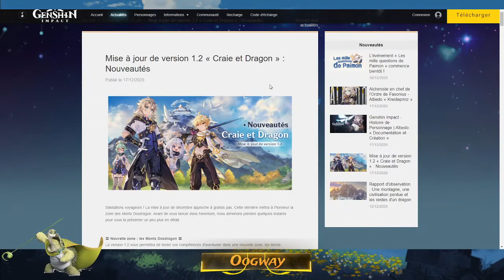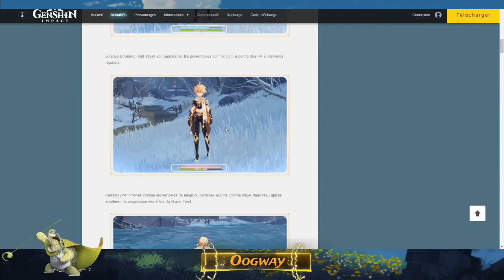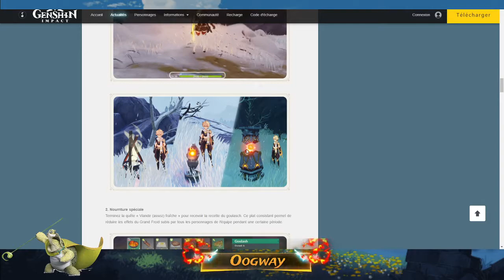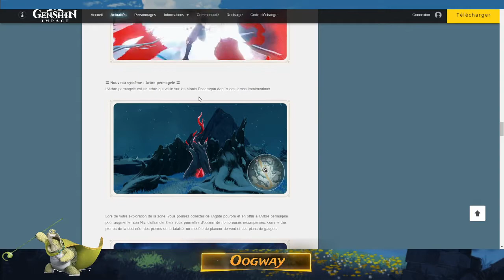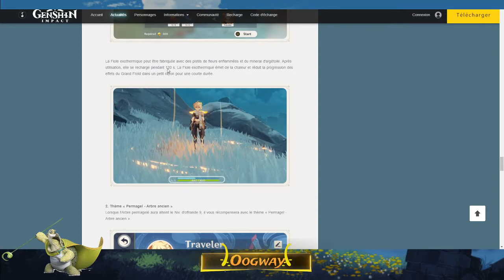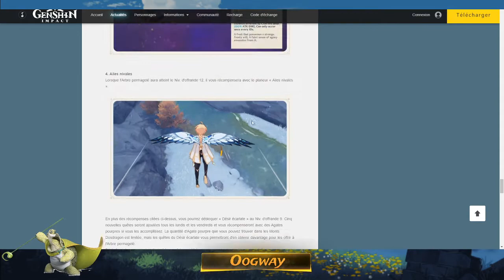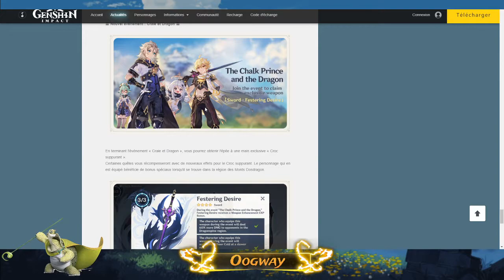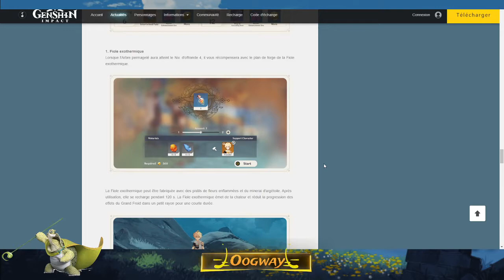[Genshin Impact] Détails sur la maj 1.2, la hype monte !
hey , vidéo pour parler de la maj 1.2 avec le nouvel article du site officiel qui nous plus d'info sur la maj !

Mon ID Discord : Oogway#6192